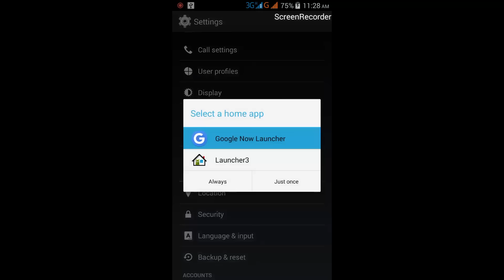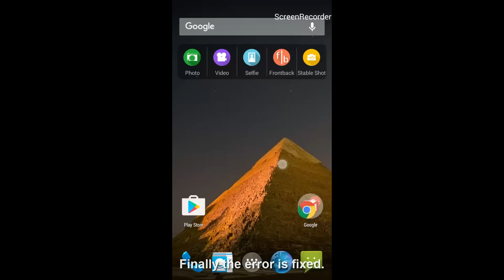Fix unfortunately gallery has stopped working in android and tablets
Solution:
1.Goto settings-apps-all-gallery then click clear data option.
2.Remover/uninstall unwanted launchers.
3.Goto settings-apps-all-launcher3 then click clear data option.
finally your default launcher is restarted the error is fixed.